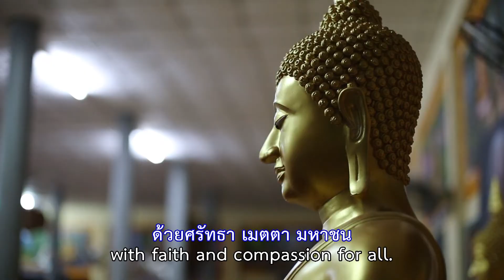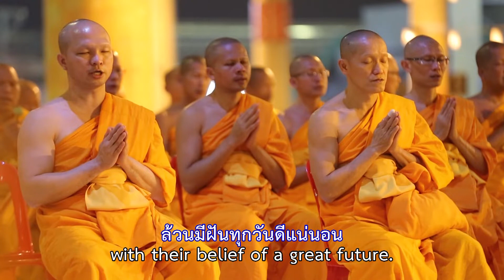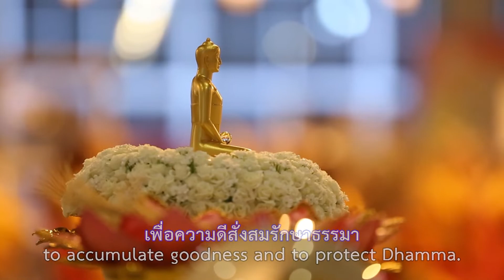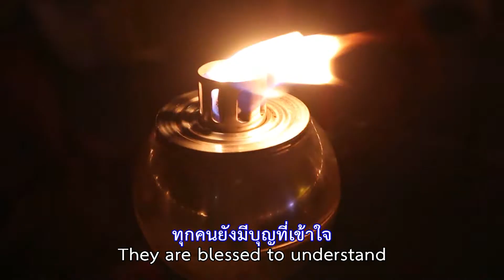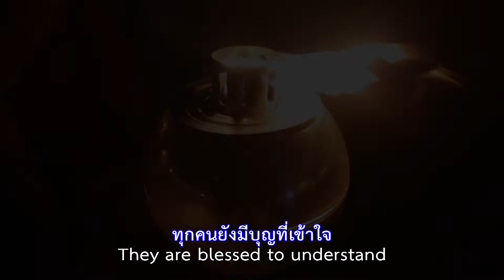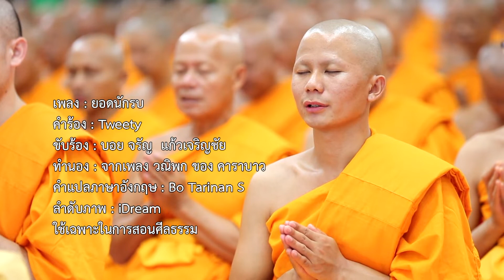MV เพลงยอดนักรบ